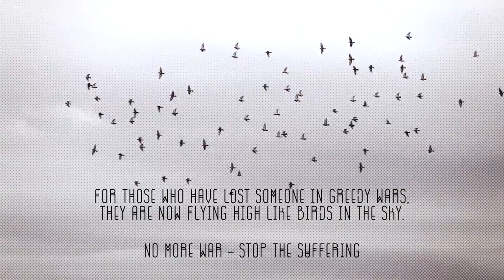Seba Campos - No quiero sufrir (Official Music Video)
For those who lost someone in greedy wars.
They are now flying high like birds in the sky.

Stop the war - no more suffering

Released at Wayu Records